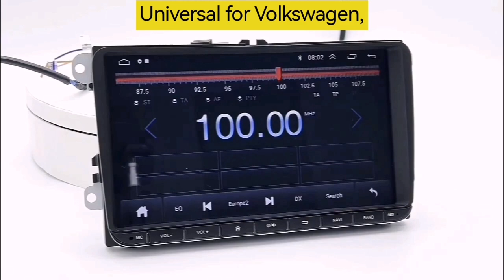Universal Volkswagen，button* 9 inch *support 4G*wirless carplay/android auto*360 function *DSP/AHD